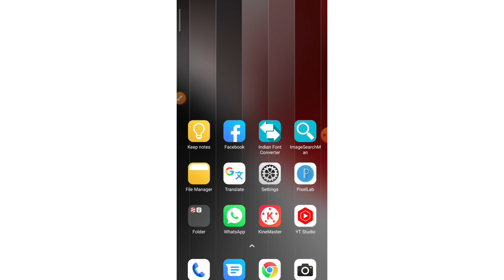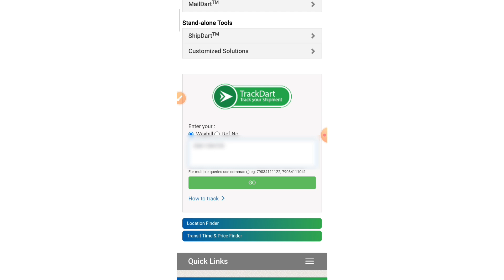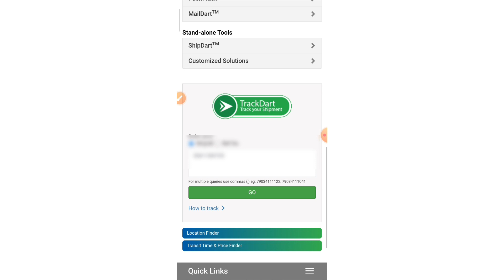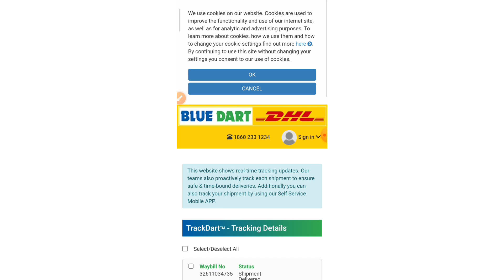HDFC Bank Credit Kaise Track Kese Karen 2023 | HDFC Bank Credit Card Status Kese Check Karen